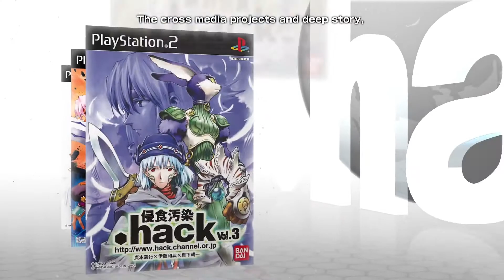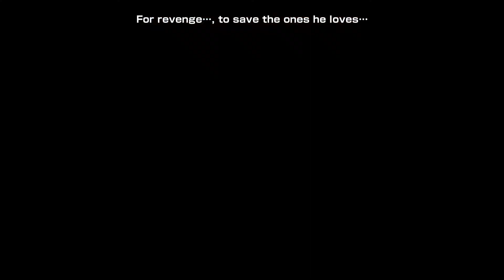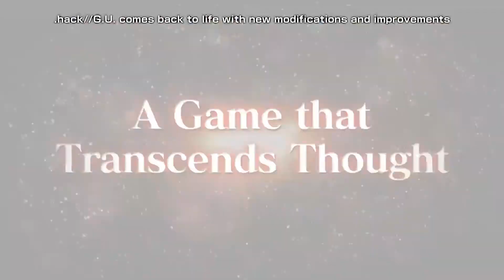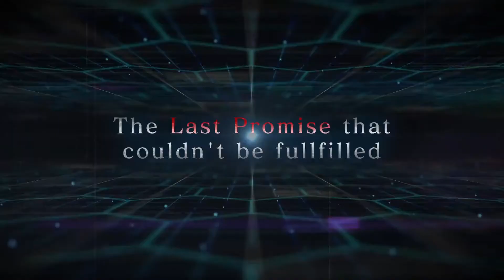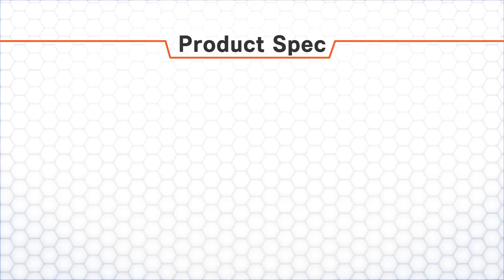hack//G.U. Last Recode Release Date Announcement Trailer (PS4, PC)